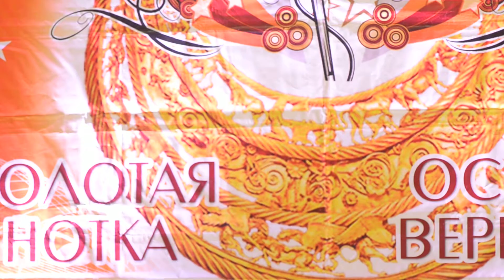Пектораль Осенний вернисаж 11 11 17 DSC 6127